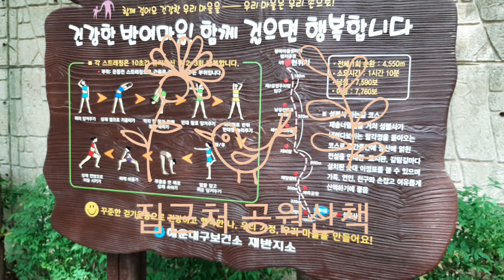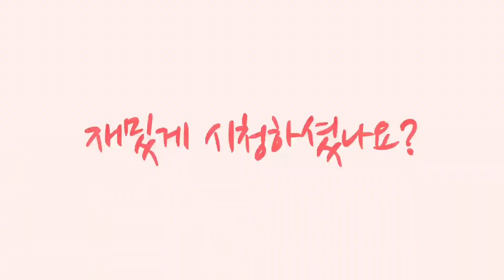집근처 공원산책 힐링영상~^^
집근처 공원 산책하는 시간을 가졌습니다!